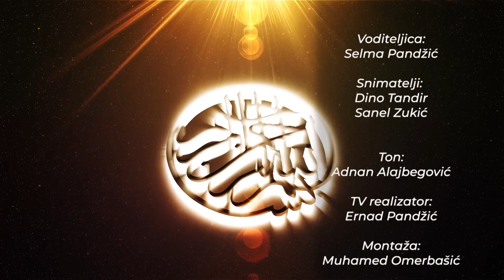DIMENZIJE ISLAMA - Savremena fikhska pitanja, prof.dr. Senad Ćeman